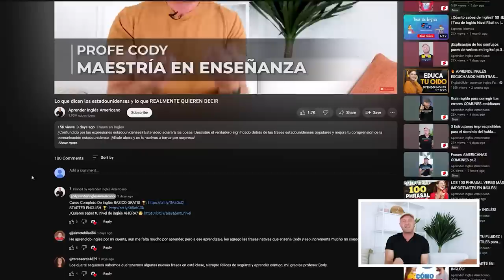CONTROLA tu próxima llamada telefónica en inglés|English phone talk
¿Quieres saber tu nivel de inglés AHORA?

“Cómo hablar inglés EFECTIVAMENTE por teléfono | English phone talk” es un video esencial para ayudarte a superar el nerviosismo y tener una mejor llamada telefónica en inglés. Aprende estas frases esenciales, ya no tendrás miedo de hablar inglés por teléfono en cualquier situación. Míralo ahora y empieza a hablar inglés por teléfono con confianza.

0:00 Intro
1:39 conversation
2:55 detailed explanation